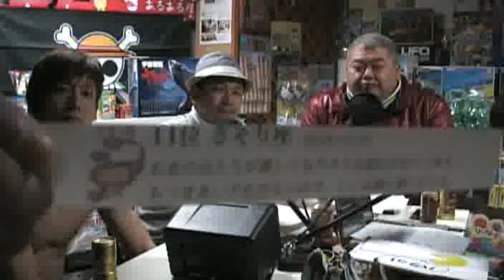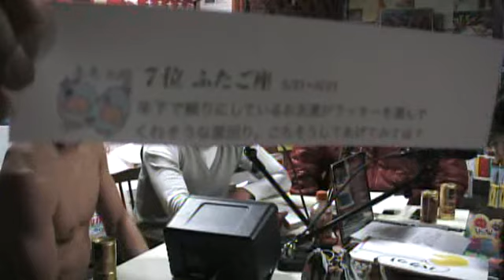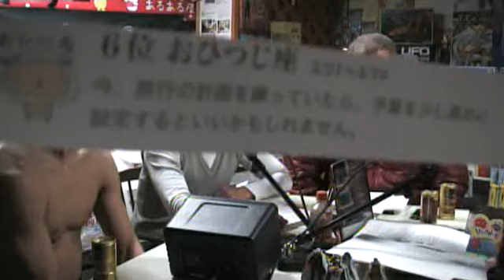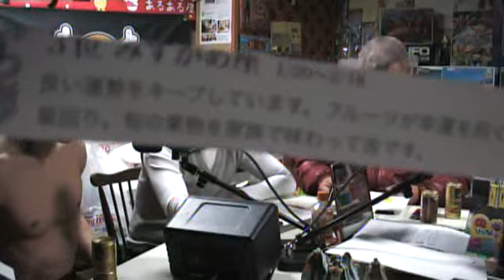73回目（January 30, 2012）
素敵住空間ゆめホーム（ブログ） ／「ホストいしかわ」ゲスト「ほねつぎ 健真鍼灸院・接骨院（廿日市市宮内）玉城 武和さん玉城 武和 さん」 ／「廿日市USTの殿堂スタジオ（あるある屋）1月30日の様子 with the Ustream Mobile App